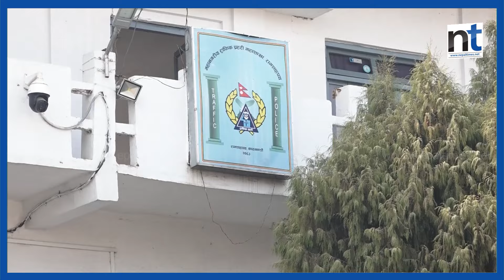मापासे गर्नेलाई सडकमा उभ्याएपछि रविमाथि खनिए रामहरि|| Nepal Times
मापासे गर्नेलाई सडकमा उभ्याएपछि रविमाथि खनिए रामहरि

Produced By: Nepal Times Media Private Limited
News Edited By: Harihar Nepal
Presented By: Rashmita Udash
Video Edited By : Nepal Times